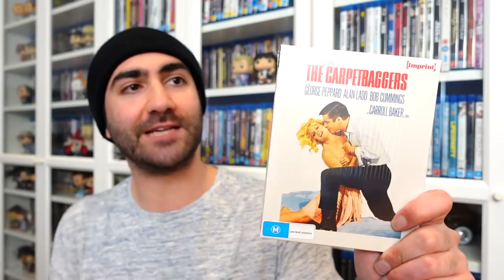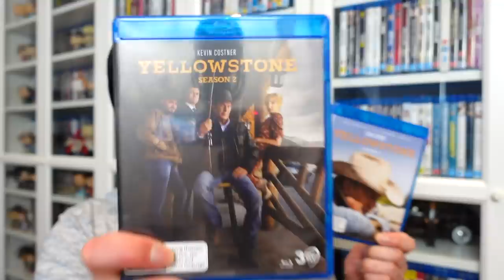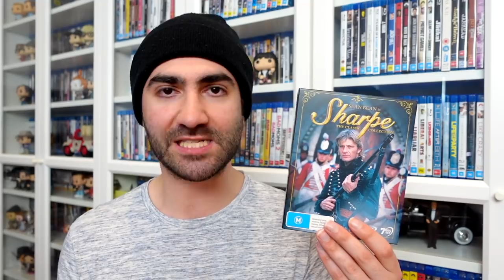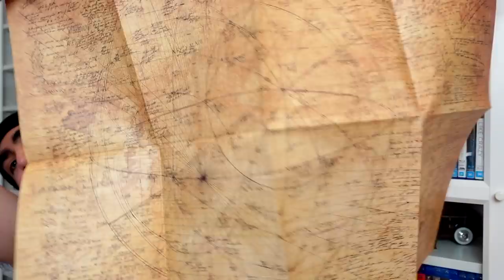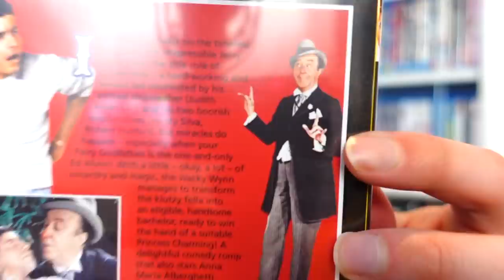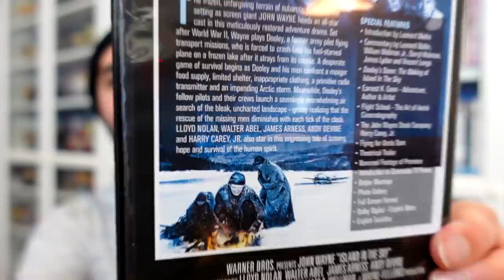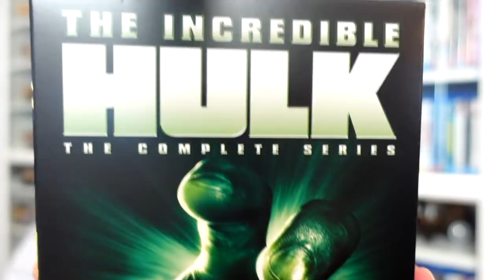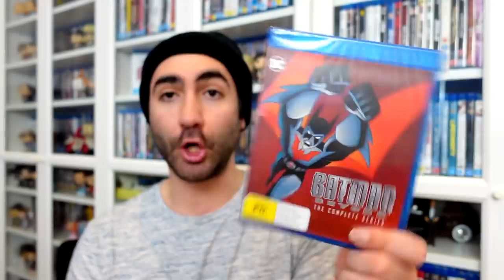BLU-RAY / DVD BOXSET BONANZA! | Dave Lee Blu-ray Update August 2020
My Home Media Haul for August 2020, including some fantastic boxset collections - Monty Python's Flying Circus, The Incredible Hulk, 12 Monkeys, Yellowstone, Sharpe, My Three Sons, Bob Hope, new IMPRINTS - and more Jerry Lewis and John Wayne catalog releases.
Also pick up some international imports such as Batman Beyond, Tom & Jerry Golden Collection, Spartacus 4K, For Love of the Game.